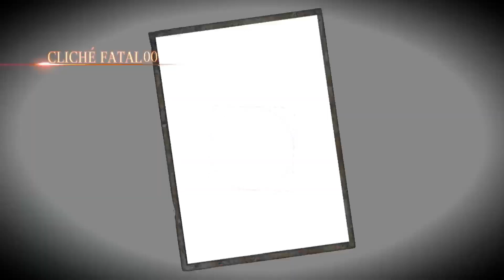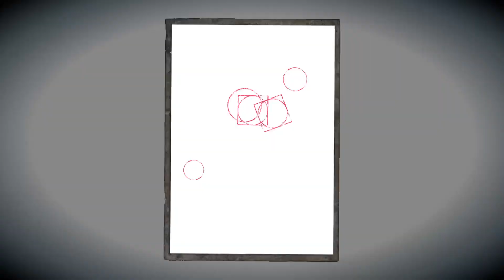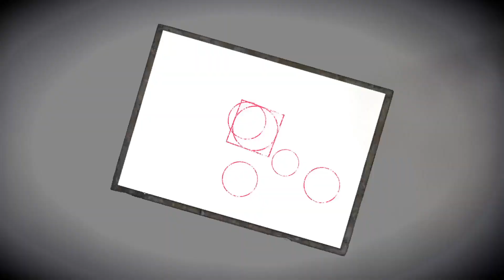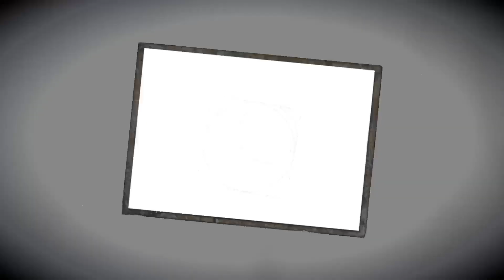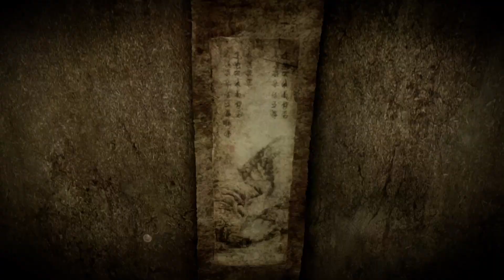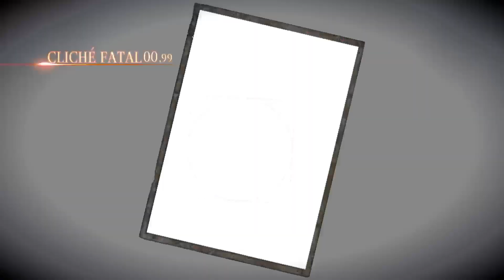Les secrets de la maison voilée - Fatal Frame: Maiden of Black Water #9